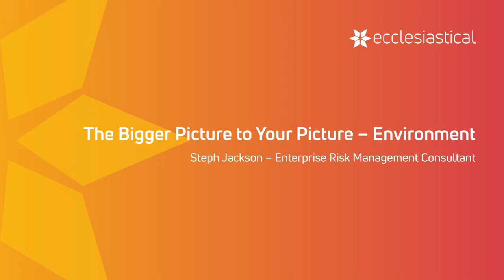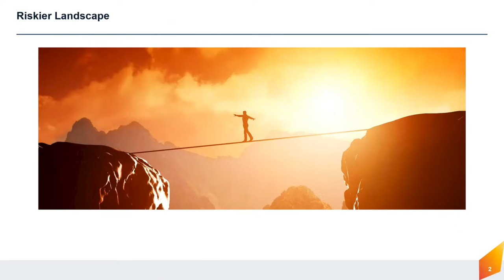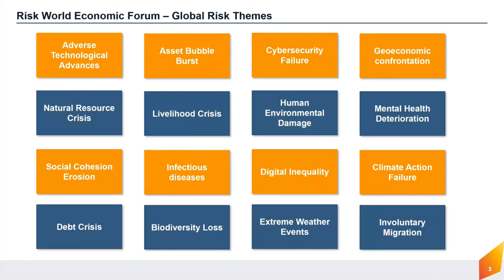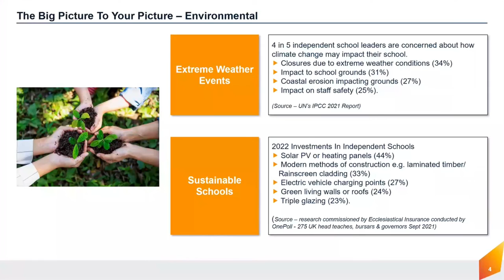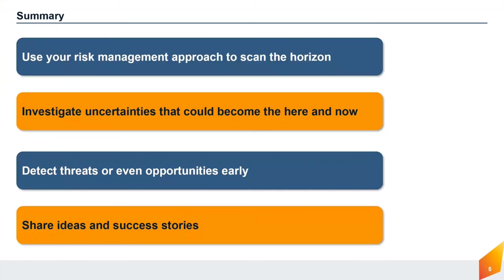How to identify future risks - 10-minute environment video